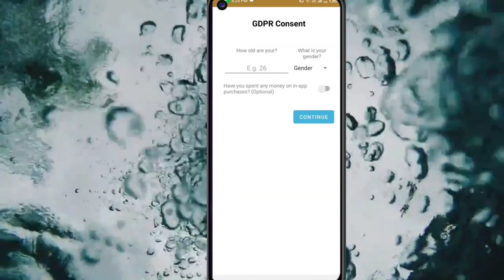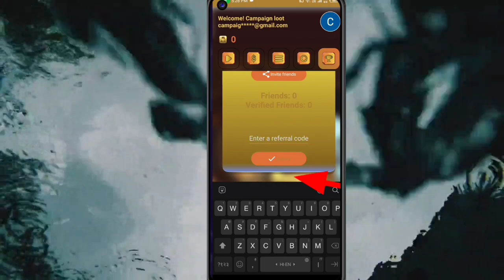🤑Today New Campaign Loot Offer 30₹+30₹+₹30₹ Instant Paytm Cash || Tasks💰Campaign BUG|| New Paytm app